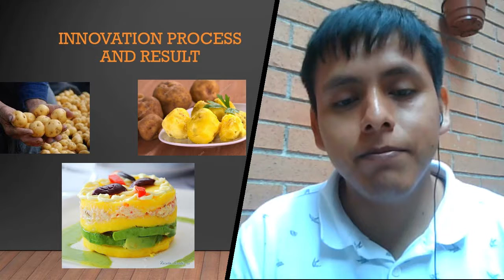ASSIGNMENT 11: DESIGN TEAMS AND THE DESIGN THINKING PROCESS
THIS IS THE PROJECT OF THE POTATOE ON THE SUPERMARKETS.